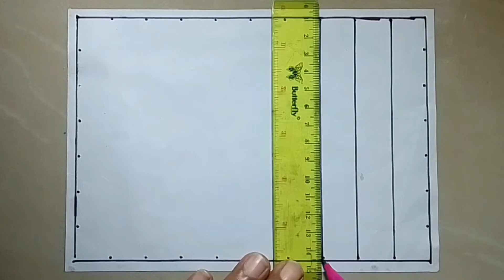cara menggambar batik kawung warna warni yang mudah tapi indah.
video belajar cara menggambar batik yang mudah dari channel bang imam senibatik kali ini adalah cara menggambar batik kawung dengan warna warni yang indah dan dengan cara yang mudah untuk tugas sekolah dalam pembelajaran SBDP (seni budaya dan prakarya) semoga bermanfaat.